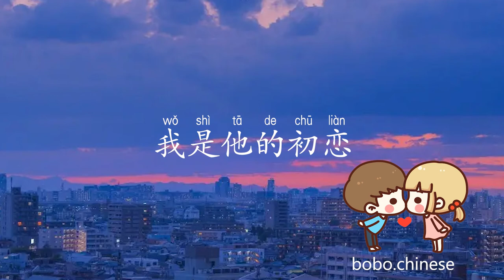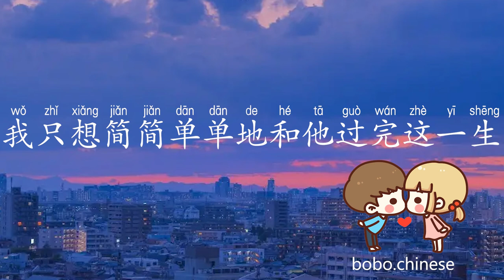青梅竹马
❤Instagram보이차 :bovvvdodo
✿중국어강의
✿중국어녹음
✿온라인1:1수업
✿TSC수업
✿HSK수업